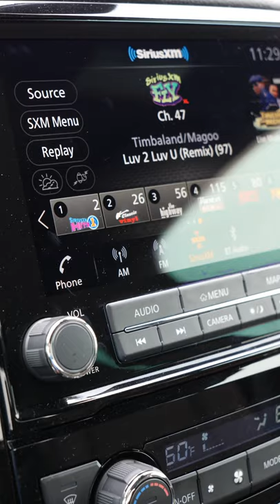2021 Nissan Titan Platinum Reserve | Somethin' Bout A Truck